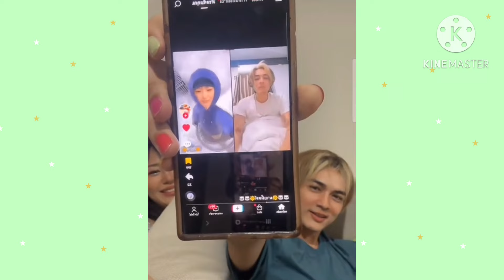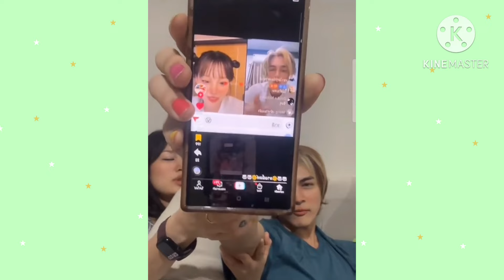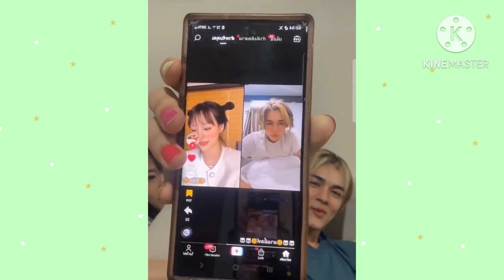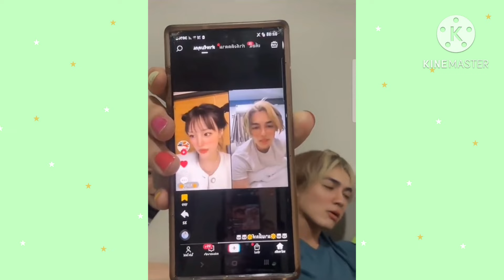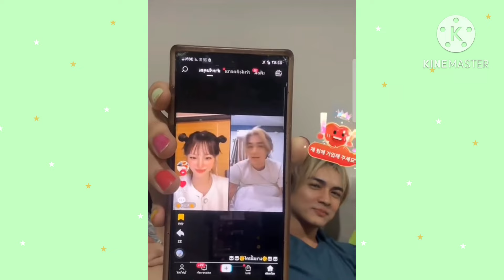ชาลีอวดโมเม้นท์ วันแรกๆ ที่คุยกับกามิน ❤️💕😳